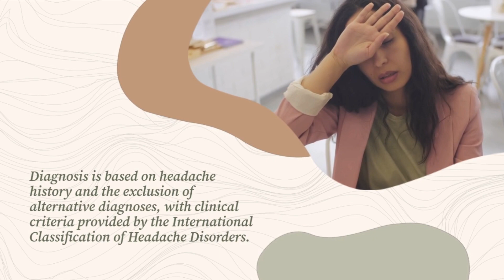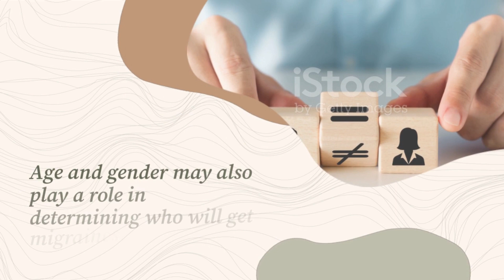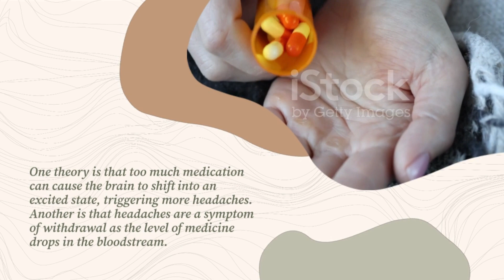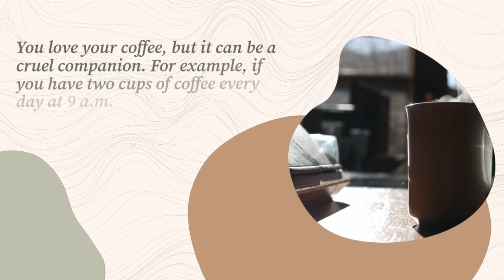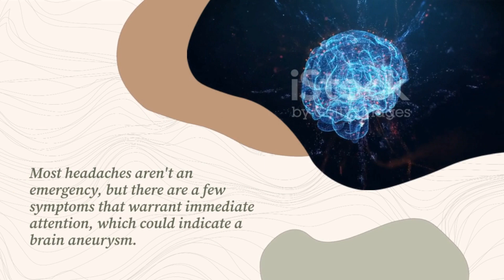The 9 Types of Headaches (And How to Cure Them)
The 9 different kinds of headaches you can get, headache is a disease of the age.
Tension-type headache (TTH) is the most prevalent neurological disorder worldwide and is characterized by recurrent headaches of mild to moderate intensity,
bilateral location, pressing or tightening quality, and no aggravation by routine physical activity.
Diagnosis is based on headache history and the exclusion of alternative diagnoses, with clinical criteria provided by the International Classification of Headache Disorders.
The exact cause of migraines is unknown, but there are a number of factors that are associated with them.
Migraines tend to run in families, although no specific gene has been linked to the disorder.
Age and gender may also play a role in determining who will get migraines.
Although migraines can appear at any age, they often begin in adolescence and are most frequent when people are in their 30s.
Cluster headaches occur in groups or cycles; each attack lasts about one to three hours on average.
According to the NHF, cluster headaches recur regularly, even multiple times daily, over a certain period and then may be followed by a headache-free period of months or even years.
Sinus headaches cause gnawing pain over the nasal area, often increasing in severity throughout the day, according to the NHF.
Sinus headache pain is caused by infection, usually with fever, producing blockage of sinus ducts and preventing normal drainage.
One theory is that too much medication can cause the brain to shift into an excited state, triggering more headaches. Another is that headaches are a symptom of withdrawal as the level of medicine drops in the bloodstream.
There are dental-related conditions that can trigger headaches or face pain.
Bruxism, according to NHF, is a condition in which one grinds, clenches, or gnashes the teeth, either by day or night, often without being aware of what they are doing.
Bruxism causes muscular over-activity and can lead to muscle spasms and headaches.
You love your coffee, but it can be a cruel companion. For example, if you have two cups of coffee every day at 9 a.m.
 and miss those cups when you oversleep on Saturday-boom-you can end up with a caffeine withdrawal headache.
Orgasm-induced headaches are caused by having an orgasm. Luckily, they're relatively rare and are more common in younger people, particularly men, They usually start shortly after intercourse begins and end in a "thunderclap" headache at the climax, particularly men, They usually start shortly after intercourse begins and end in a "thunderclap" headache at the climax
Most headaches aren't an emergency, but there are a few symptoms that warrant immediate attention, which could indicate a brain aneurysm.
Another is when a headache comes with a fever or extreme rise in blood pressure, or if it occurs after a blow to the head or exertion.
Headaches can have numerous different causes, and symptoms can vary widely.
You may get a headache occasionally-say, before your period, or due to a sinus infection or you may be prone to chronic headaches, such as cluster headaches or migraines.

You can help your healthcare provider to come up with a proper diagnosis and appropriate treatment by describing your headache symptoms and triggers in detail.
Tension headache
Cluster Headaches
Sinus Headaches
Rebound Headache
Dental Headaches
Caffeine Headaches
Orgasm Headaches